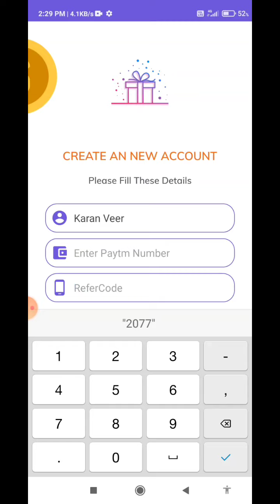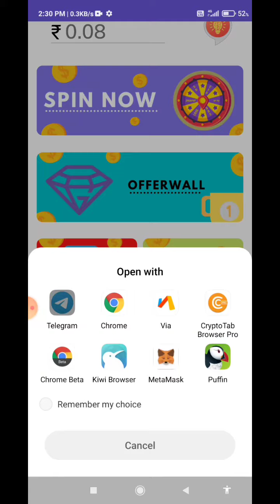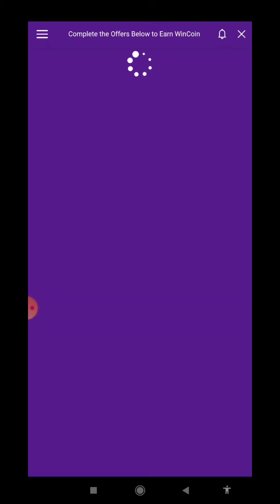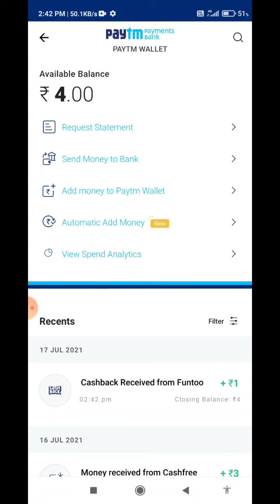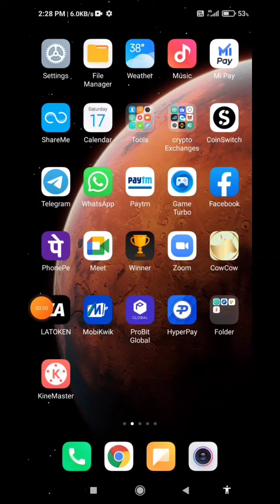2021 Best Self Earning App | Earn Free Paytm cash Without investment | Fully Verified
2021 Best Self Earning App | Earn Free Paytm cash Without investment | Fully Verified

Hey again new best self earning app with no investment earn free Paytm cash ye full verified app hai by me

Aapki Income
How to earn Free paytm cash earning app
Win gamer new earning app

Comment for any suggestion and problem
Join our telegram channel for more and fast 🚴三 loot